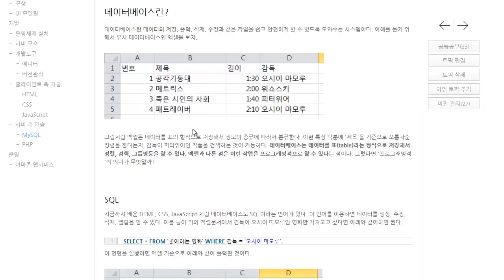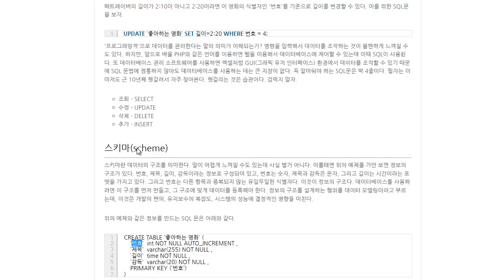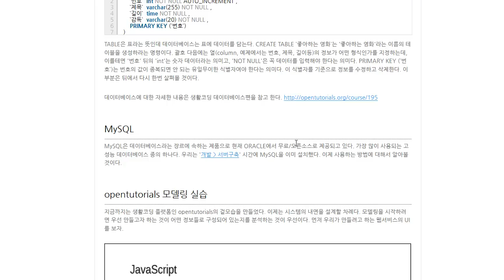2. 데이터베이스 - 스키마, mysql